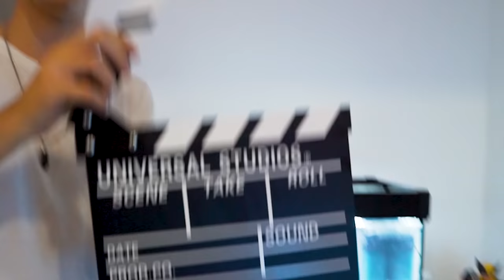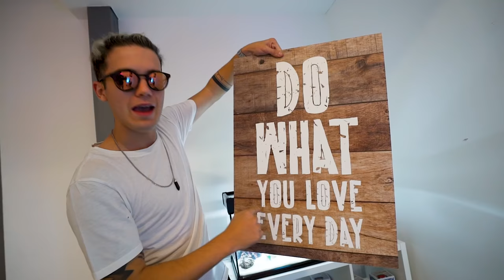HE COMPRADO 2 TIBURONES Y LOS HE JUNTADO EN UNA PECERA...*ESTA FUÉ LA REACCIÓN* [Logan G]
HE COMPRADO 2 TIBURONES, LOS HE JUNTADO EN UNA PECERA Y ESTA FUE SU REACCIÓN...

muy family friendly todo JAJAJAJAJA